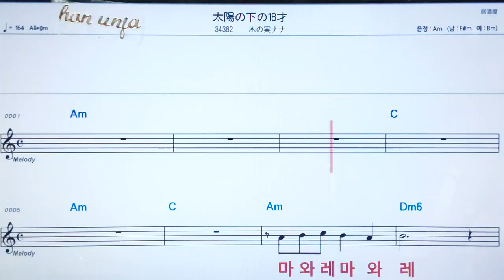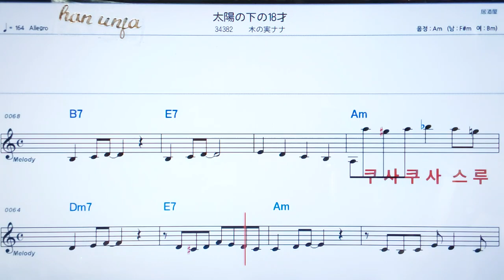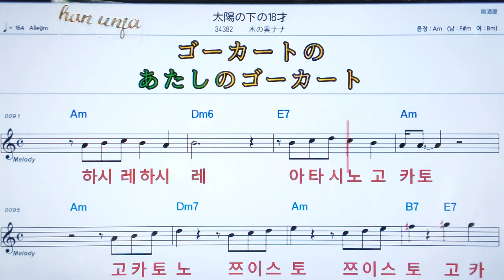💖타이요우노시타노쥬우핫사이/키노미나나 ✌カラオケ.日本の曲( 한글 발음)악보, 코드 ,Karaoke*카라오케 반주